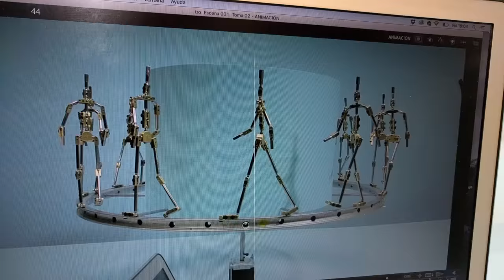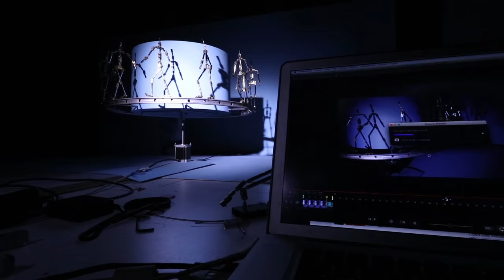Stop motion puppet armature walking loop Zoetrope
Zoetropes, Flipbooks, Praxinoscopes...
All this ancient artifacts are what make possible my pasion, making  animation films.
Back in 2010 Irene Iborra and I made a zoetrope mixed with an instrument and a washing machine. We called it Carritropo:
So as I make puppet armatures, and I make animation, why not to join all together in a movie.

Enjoy and have fun animating a little every day!!
Comments and questions are welcomed here.

FOLLOW ME;